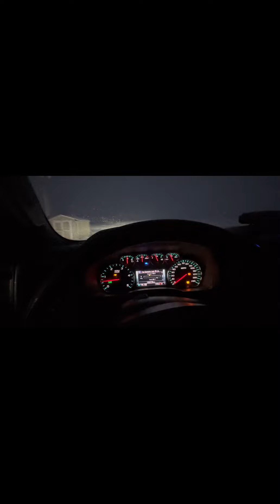Duramax saves the day snowstorm recovery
Buddy of mine calls me and says his truck is in a ditch 2 hours away he blew the pants off the driveshaft! Naturally I say yes to help and we start an adventure out of it😂 good times good times